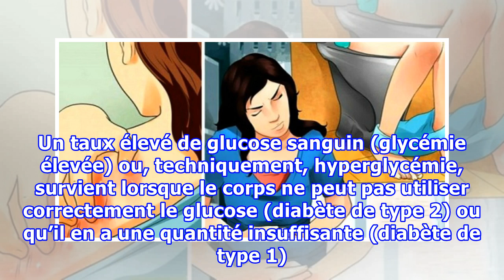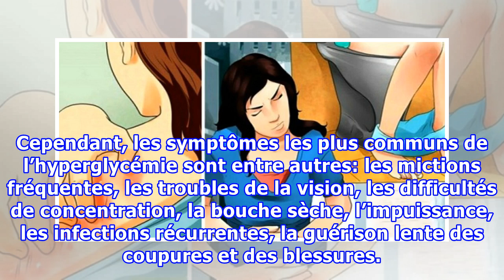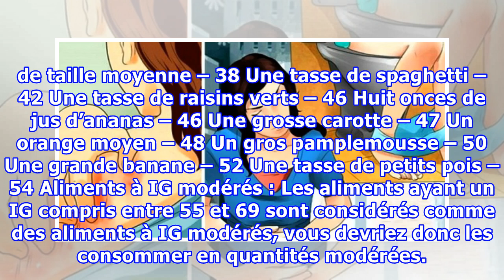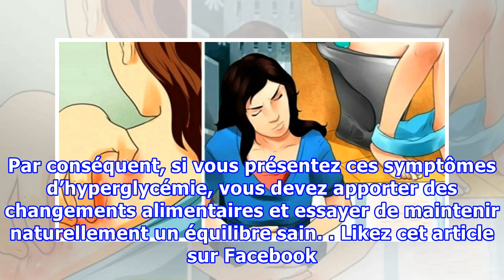14 signes qui montrent que votre taux de sucre dans le sang est très élevé !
14 signes qui montrent que votre taux de sucre dans le sang est très élevé !
Le niveau de sucre sanguin dans le corps indique la quantité de glucose dans le sang, qui est un type de sucre constituant la principale source d’énergie pour le corps. Nous consommons du glucose à travers la nourriture, et il est distribué à toutes les cellules dans tout le corps. Un taux élevé de glucose sanguin (glycémie élevée) ou, techniquement, hyperglycémie, survient lorsque le corps ne peut pas utiliser correctement le glucose (diabète de type 2) ou qu’il en a une quantité insuffisante (...